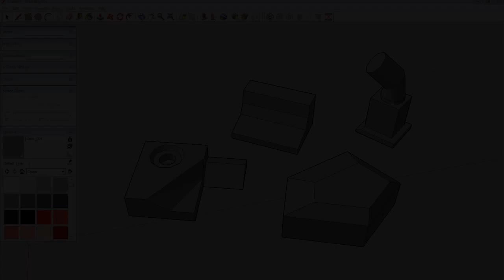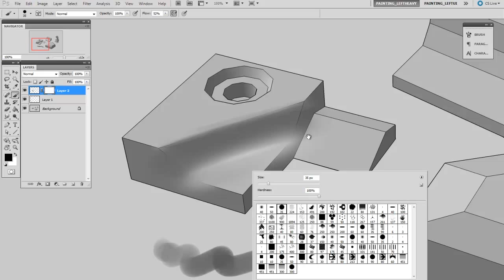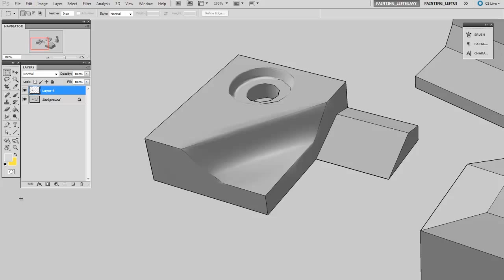124 CtrlPaint Paint Blending Practice